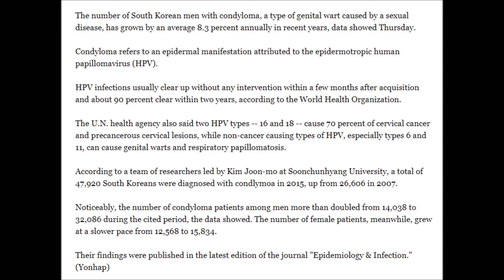No. of Korean men with sexual disease up 8 3%: data